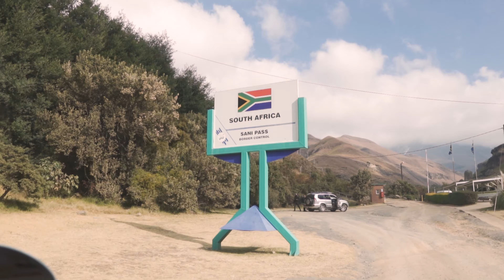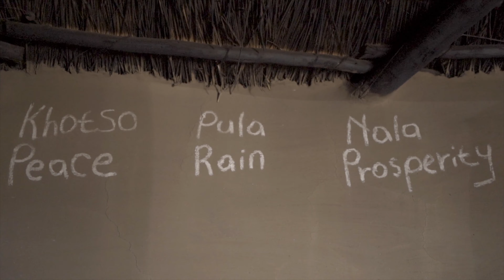A snow trip to Underberg with Radio 2000, TV presenter Ryle Rene De Morny & Actress Sthandwa Nzuza!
Have you ever wanted to experience KwaZulu-Natal in Winter, when the Drakensberg mountains are capped with snow and its a completely different but unique experience? We took Radio 2000, TV presenter Ryle Rene De Morny, actress Sthandwa Nzuza and travel blogger Mpho from Likers Of Things to Underberg to experience the Sani Pass route while it snowed!

We stayed at the Premier Resort Sani Pass, situated 19km from Underberg. It's a stunning resort nestled at the foot of Sani Pass and on the banks of the Mkhomazana River. For anyone looking for scenic and comfortable accommodation in the Drakensberg area, Premier Resort Sani Pass offers comfortable rooms with its Ezemvelo Nature Reserve surrounds. With tons of activities situated at the resort, as well as close by, such as horse-riding, a golf-course, 4x4 excursions up Sani Pass, Fly & Bass fishing, a spa and so much more!

Explore the foothills of the uKhahlamba mountain range by horse back. It’s a magnificent experience that should be enjoyed at least once in your lifetime. All of this can be done directly from Premier Resort Sani Pass!

It's time to adventure and play in the snow in Winter! Climb to a height of around 2800 metres as you explore the Sani Pass route into Lesotho. Sani Pass is the perfect short, sweet and a real close out of country adventure.
Going up the mountain is just so breathtakingly beautiful, you can’t help but stop every few meters and take a snap! Once in Lesotho, visit the Sekering Village where you can learn about the culture of the people in this village,  how they live, herd animals and what they eat. Entabeni Tours are definitely a great tour company who can ensure you enjoy this experience!

With an elevation of 2,874 meters on top of Sani Mountain Pass, visit the highest pub in Africa! You can enjoy a meal or drinks while looking down at the pass from where you came from.

Go paragliding in Drakensberg with Wildsky Paragliding! Offering tandem flights and courses, soar along the ice-capped mountain tops and enjoy the most exquisite view! We promise it will literally take your breath away.

We're sure once you have watched this video you will see just how truly unique and amazing a KwaZulu-Natal experience can be! Our province really does have it all. THIS is Winter in KwaZulu-Natal!

Believe it.